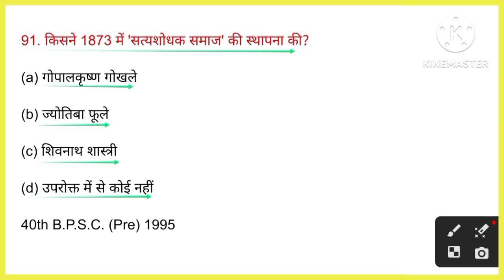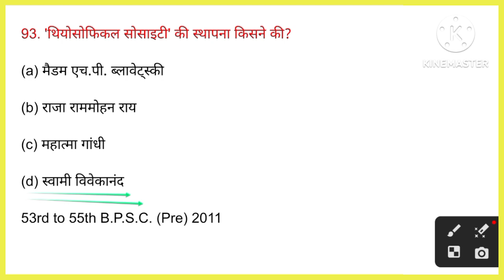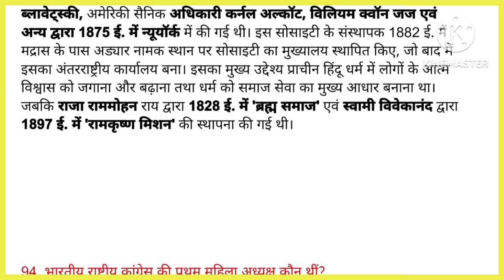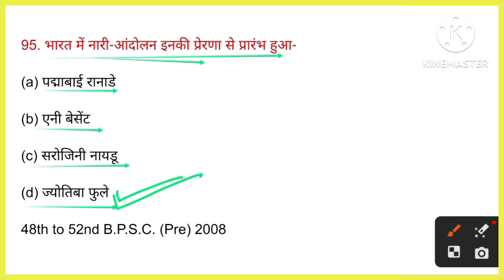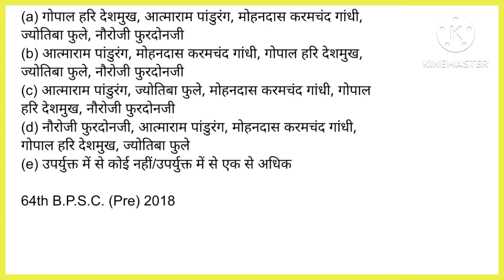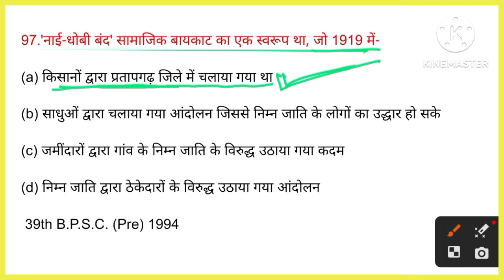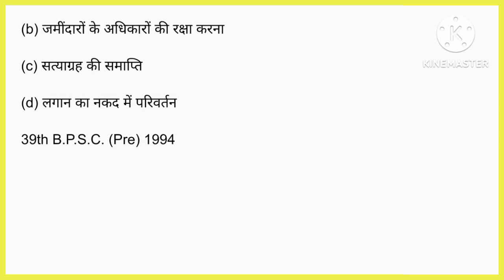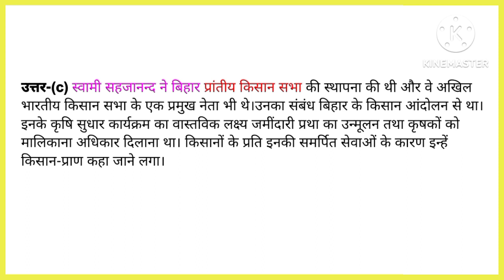TGT-PGT History [हल प्रश्न-पत्र-69] || BPSC PRE HISTORY || History practice set